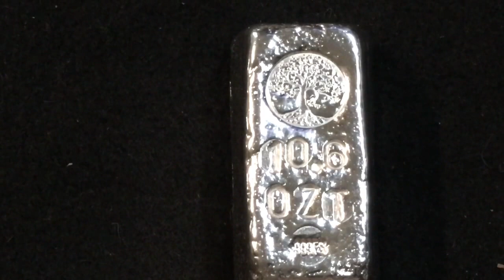The one and only silver pour I will do in this cast iron mold!